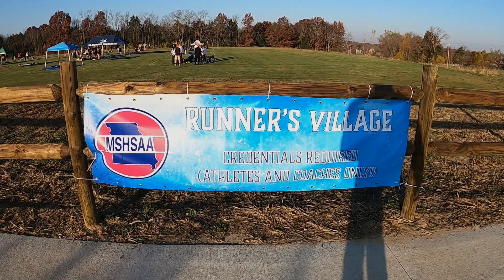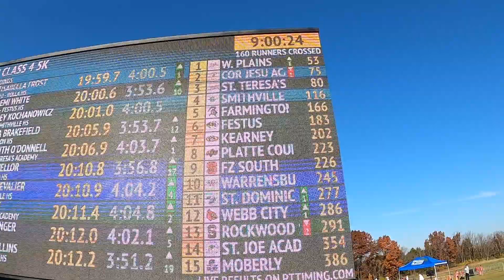Farmington Knights Cross Country State Championship Race 2020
The girls placed 5th overall out of 16 teams, with 2 individual All State finishers.